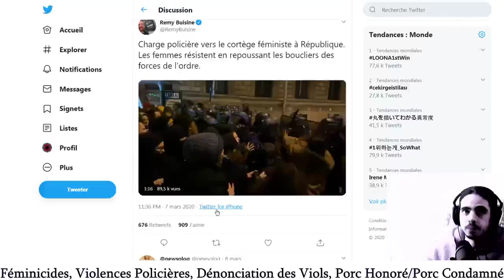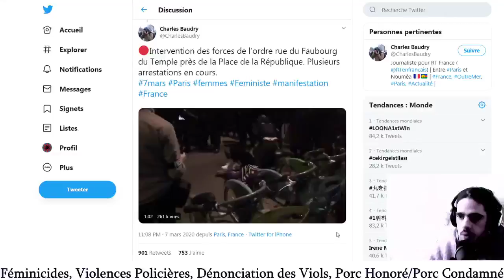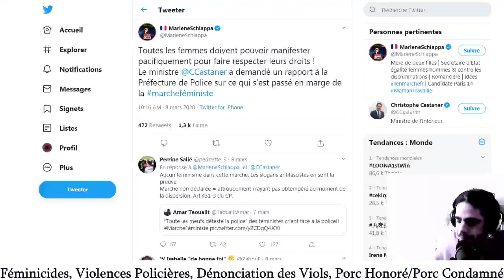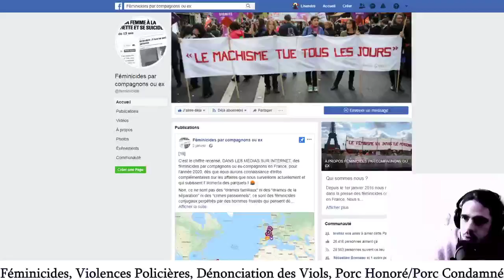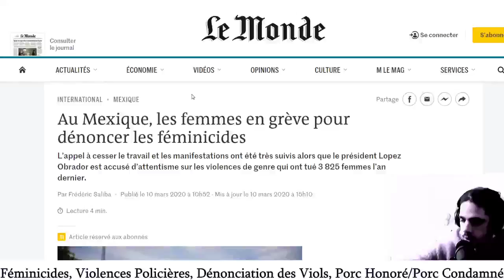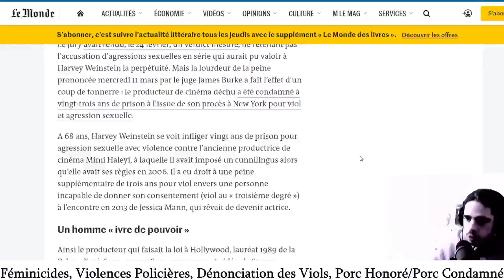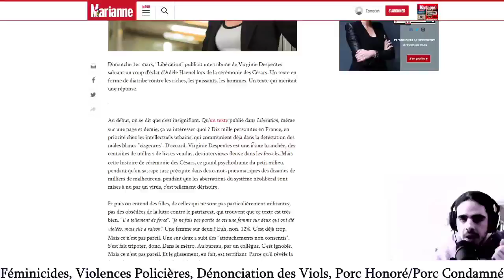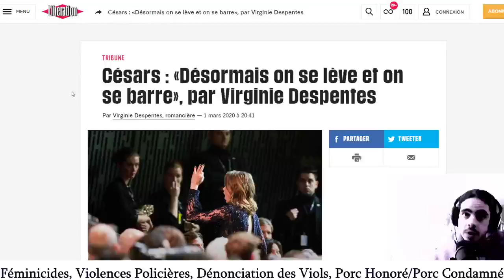Les Femmes se Révoltent (ça tourne mal) - Féminicides, Viols, Harcèlements, Violences Policières...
Sources:
8 mars - féminicides, viols, violences, harcèlements : pourquoi un nouveau féminisme est né en 2019

Marche Féministe de Nuit à Paris (Violences Policières)

Viols dans le monde du sport et de la littérature :
Sarah Abitbol - Patinage Artistique

Césars : «Désormais on se lève et on se barre», par Virginie Despentes